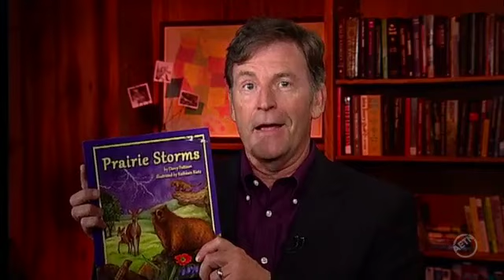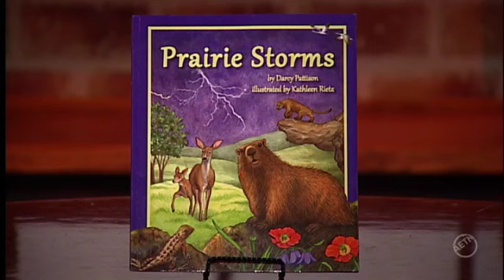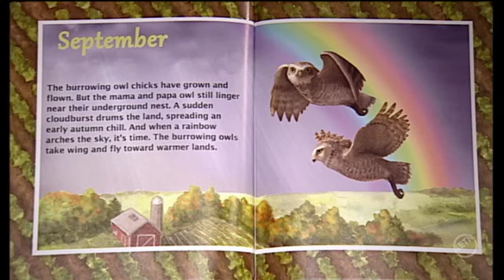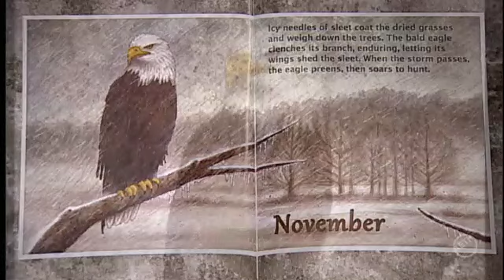On the Same Page With Darcy Pattison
Author Darcy Pattison discusses her latest children's book, "Prairie Storms". "Prairie Storms" gives children a front row seat into the harsh climate of the American prairie and how the animals that reside within it adapt to the ever-changing climate. Pattison focuses on a different prairie animal and habitat each month, showing how a prairie grouse surves the freezing snows of winer or how a lizard evades the brutal sun and heat of summer with realistic watercolor illustrations by Kathleen Reitz. Written in lyrical prose and complete with activities and quizzes, Pattison's book is both an educational and celebratory look into the great American prairies.

Pattison is the 2007 recipient of the Arkansas Governor's Arts Award for her work in children's literature. She founded the Society of Children's Books Writers and Illustrators Arkansas Chapter, and actively serves as a speaker and judge for chapters throughout the nation. She is currently co-chair of the Children's Program for the Arkansas Literary Festival. Pattison's other works include "Nineteen Girls and Me" and "Searching for Oliver K. Woodman."